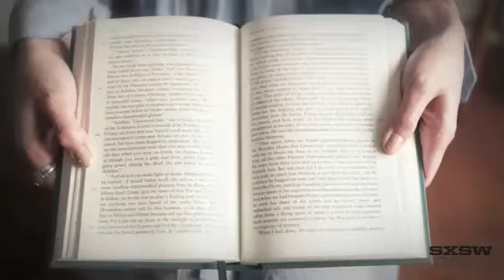Brooke Fraser Something in the Water